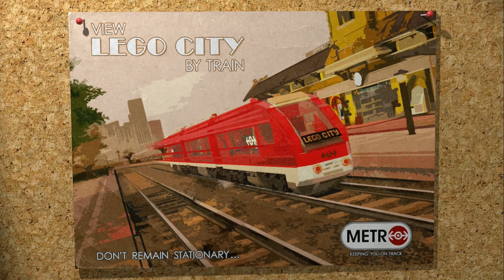Lego City Undercover #1; Being A Lego Cop And Dealing With Copyright